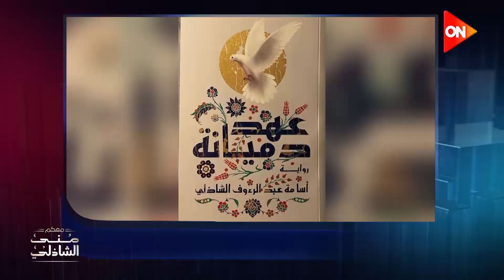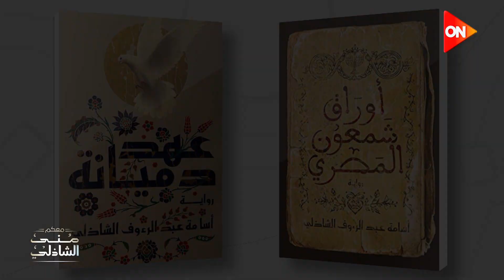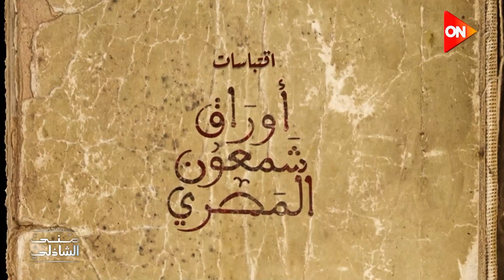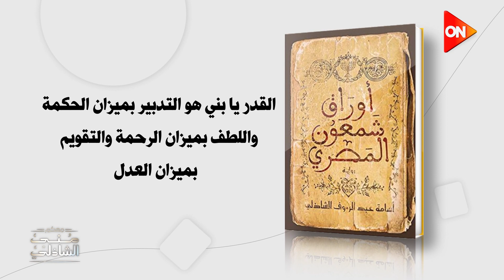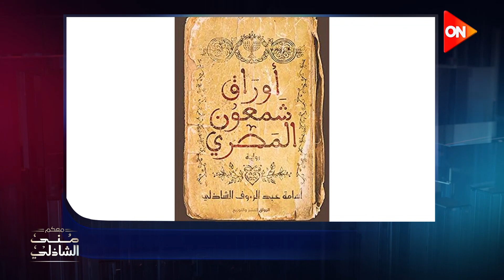اوراق شمعون المصري - رواية احدثت جدل لكاتبها الطبيب والروائي اسامة الشاذلي